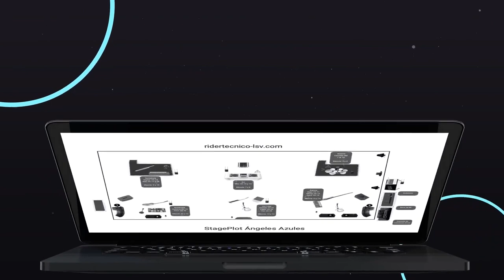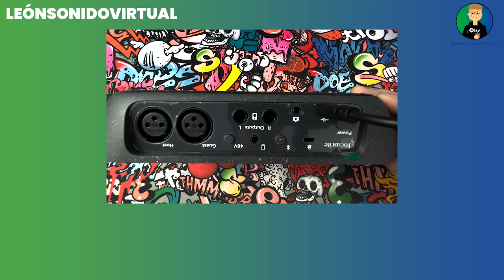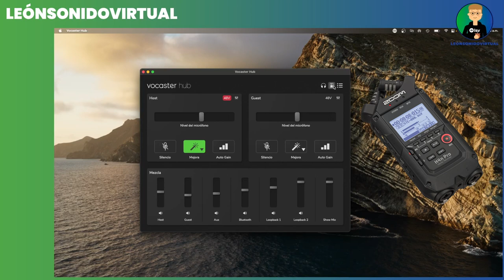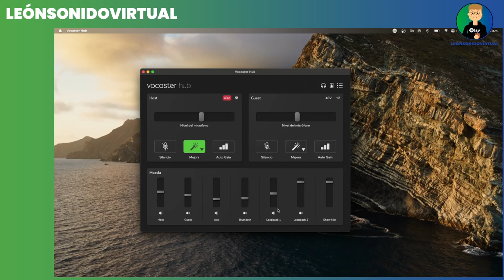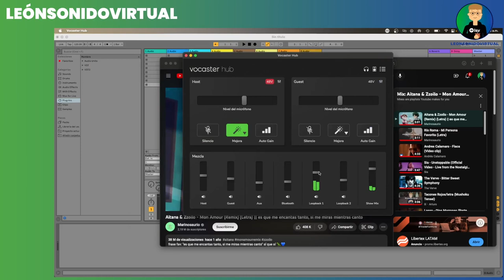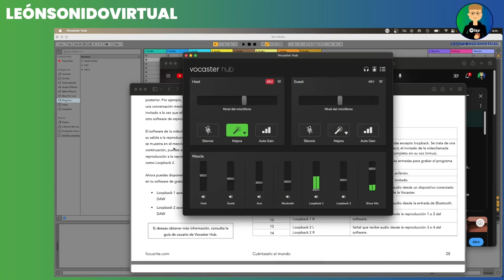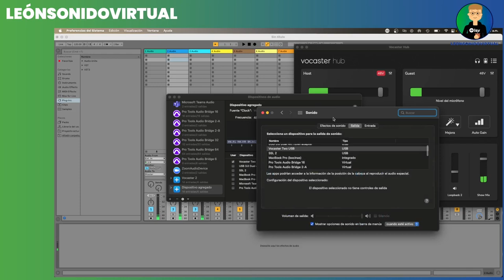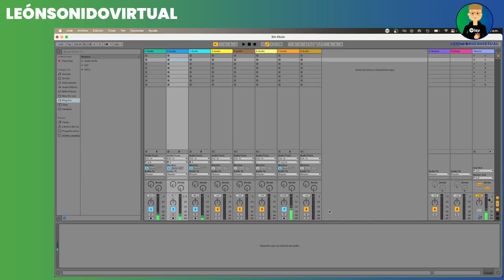Vocaster Two - La mejor interface para PODCAST y STREAMING?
Hola! En este video te quiero enseñar la interface de audio VOCASTER TWO de Focusrite.
Veremos un review y configuraciones avanzadas.
Hola, en este video te quiero enseñar todo lo que podes hacer con esta interface de audio tan genial.

Links de compra:
Vocaster Two
Vocaster One
Micrófono que uso

0:00 Intro
1:22 Características físicas
3:50 Explicación del Software
5:30 Mix o Mezcla
6:53 Grabación
9:06 Bluetooth
10:07 Loopback1
11:09 Loopback2
11:52 Configuración Ableton
17:50 Configuración de Loopback2